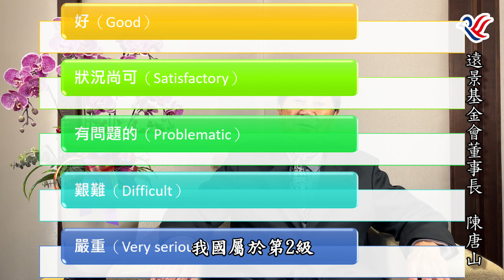本會陳董事長時事談話影片(用心守護得來不易的民主果實)唐山兄和大家作伙來開講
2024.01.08本會陳董事長時事談話影片(用心守護得來不易的民主果實)唐山兄和大家作伙來開講